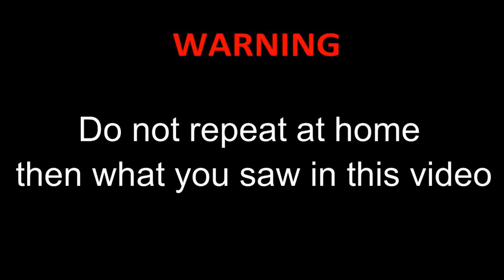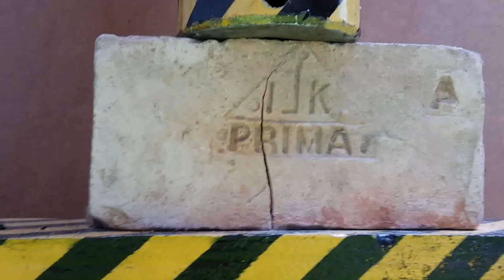ДЕРЕВО ПОД ГИДРАВЛИЧЕСКИМ ПРЕССОМ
Что будет если положить различные куски дерева под 100 тонный гидравлический пресс? Начиная от кубика и досок, заканчивая бревнами